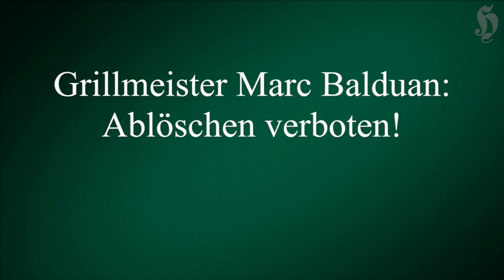Grillmeister Marc Balduan: Ablöschen verboten!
Marc Balduan gilt als Koryphäe am Grill. Der Berliner hat sich bundesweit mit seiner Webshow Hach 'n' Roll einen Namen gemacht. Auch in Wittmund dürfte er nun neue Anhänger hinzugewonnen haben. Dort war der Grillmeister am Montagabend zu Gast.